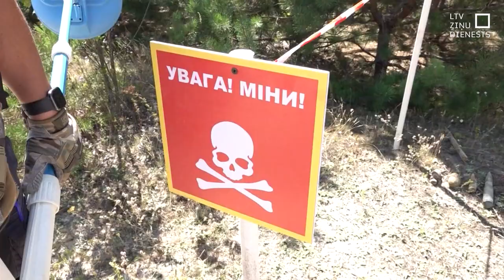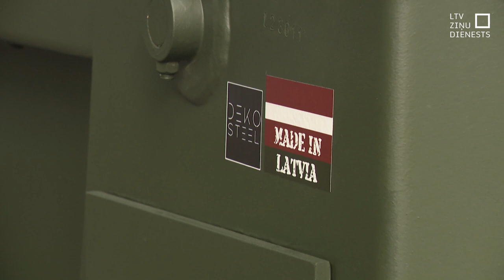Atmīnēšanas robots “Labais” dosies uz Ukrainu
Vairāk nekā 22 miljonus eiro Latvijas iedzīvotāji portālā “Ziedot.lv” ziedojuši dažādām Ukrainas atbalsta programmām. Toskait gandrīz pusmiljonu eiro – projektam “Labās ziņas”, kurā uz Ukrainu tiek sūtīta Latvijā ražota militārā tehnika. Šonedēļ ceļā dodas kārtējā krava. Arī īpašs robots, kāds Latvijā izgatavots pirmo reizi.